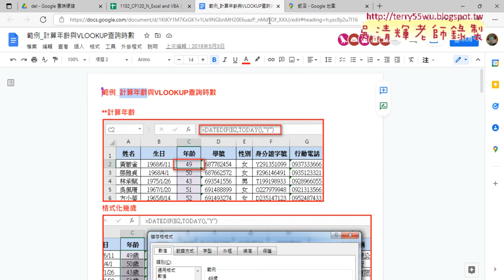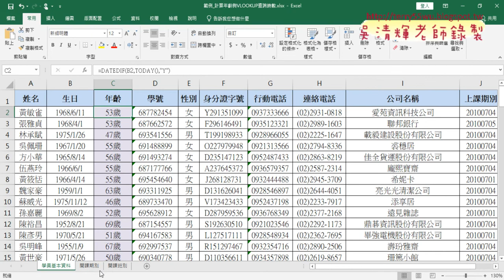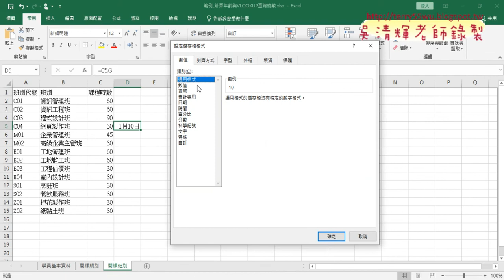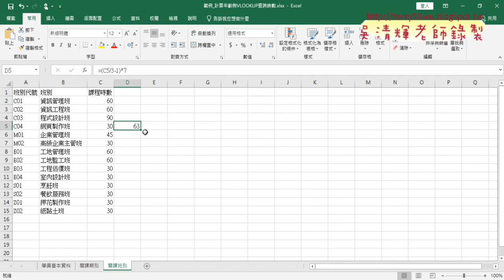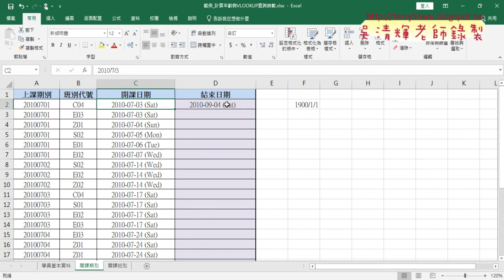03 年齡加歲格式與結束日期計算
01_範例管理重點回顧與範例計算年齡與查詢時數
02_計算年齡用DATEDIF函數
03_年齡加歲格式與結束日期計算
04_結束日期公式與VBA輸出公式

課程理念：
1.以循序漸進的方式, 透過詳細的說明和實用的50個Excel VBA範例,
2.進而解說EXCEL與資料庫的結合，甚至將EXCEL當成資料庫來使用，

上課用書：
Excel VBA一點都不難：一鍵搞定所有報表
作者： Excel Home
出版社：博碩
出版日期：2013/06/26
定價：380元

吳老師  111/3/18